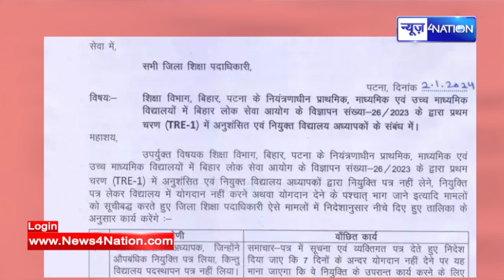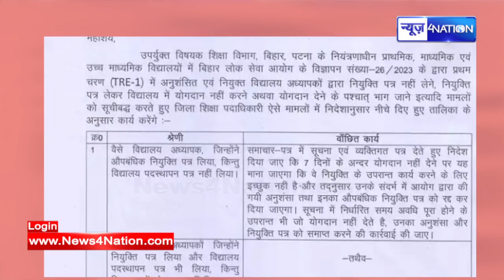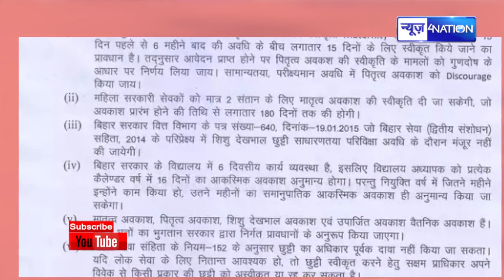Bihar Teacher को लेकर IAS KK Pathak का नया फरमान! ये काम कर लें नहीं तो जाएगी नौकरी | Bihar News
Bihar Teacher को लेकर IAS KK Pathak का नया फरमान! ये काम कर लें नहीं तो जाएगी नौकरी |  Bihar News | News4Nation |